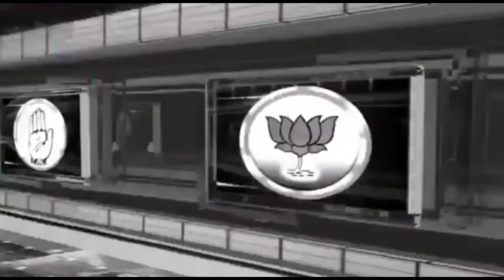जिरादेई उच्च विद्यालय के शिक्षक केदार नाथ पांडेय के पक्ष में हुए गोलबंद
शिक्षकों से केदारनाथ पांडेय के टीम के सदस्यों ने किया मुलाकात#shrinarad media